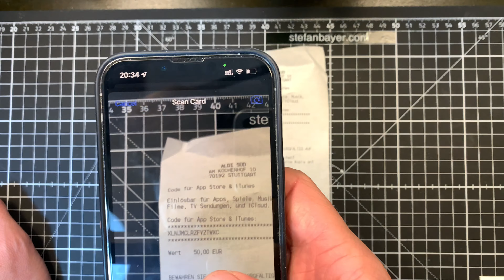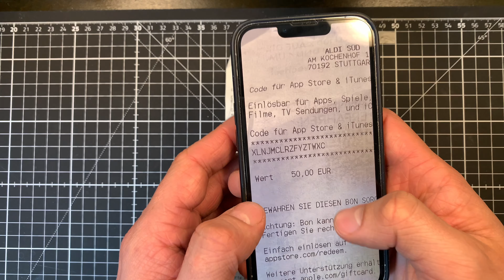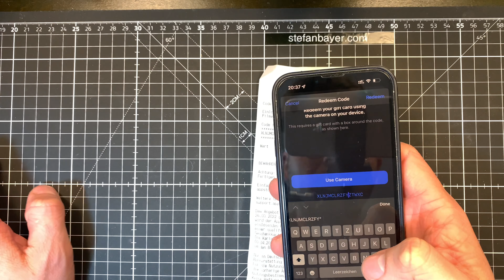App Store Guthaben mit Karte aufladen Tutorial